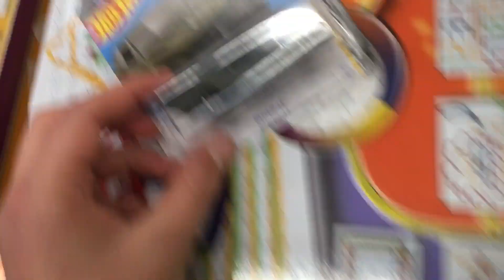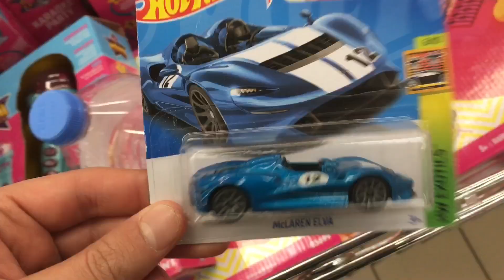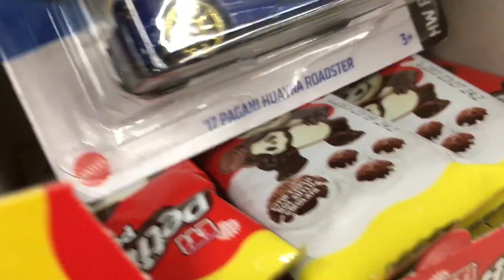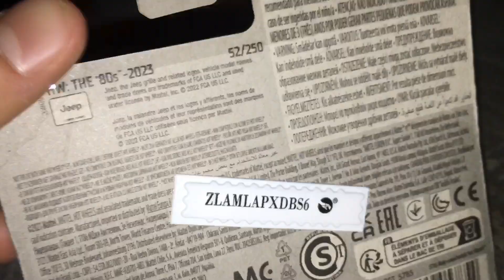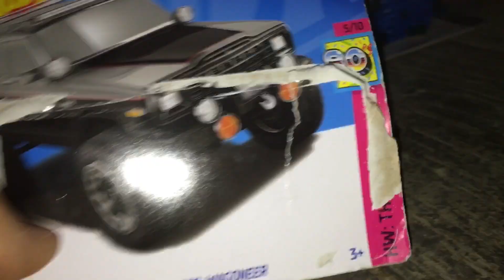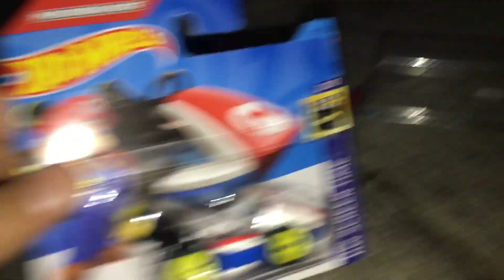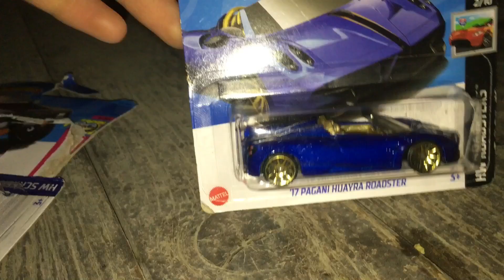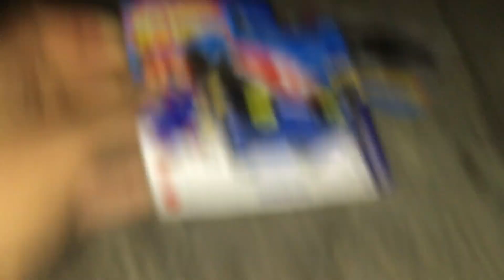Yesla ile Hotwheels Hunting Bölüm 1